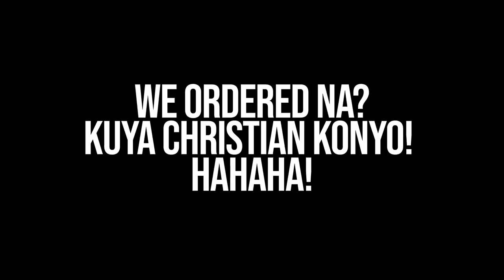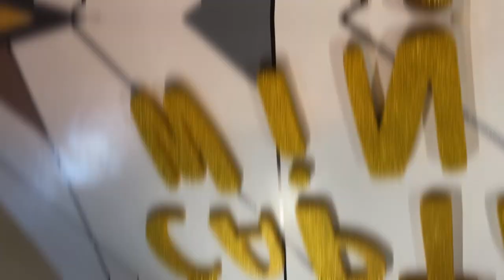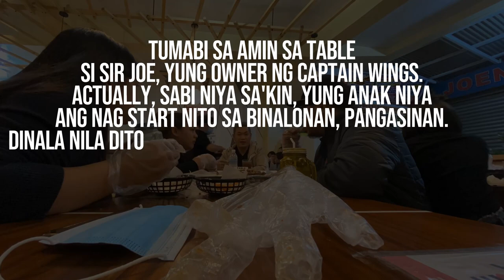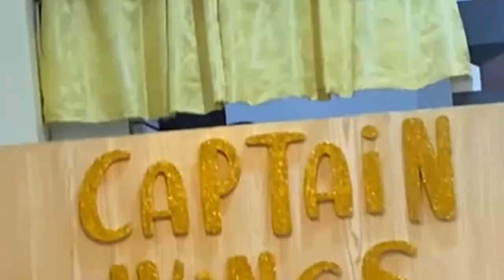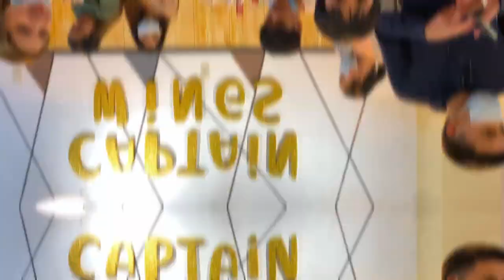Best Unli-Wings in Baguio | Kuya Christian Vlogs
Usapang pagkain ulit! Hahaha! Tara dito sa Captain Wings, the best Unli-Wings in Baguio!